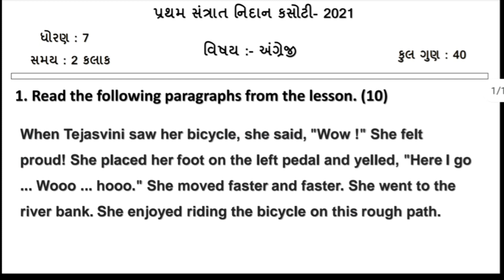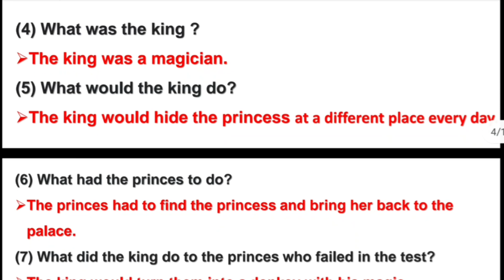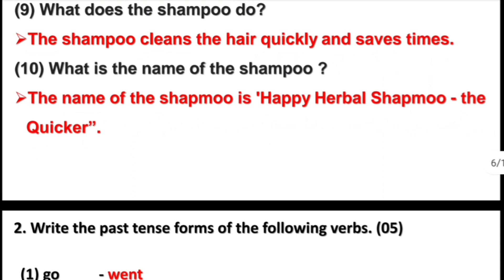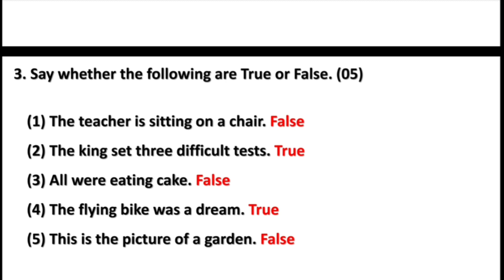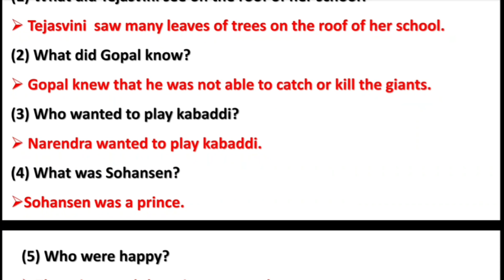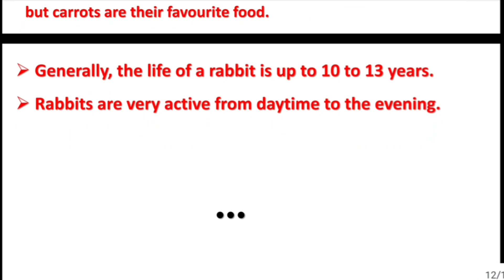Std 7 english partham Pariksha Paper October 2022 | dhoran 7 angreji paper solution | dhoran 7 eng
std 7 english nidan kasoti paper solution
dhoran 7 english pratham parixa real paper solution
pratham satrant parixa octomber 2022 solution dhoran 7 english
pratham nidan parixa oct 2022 std 7 engglish solution real paper